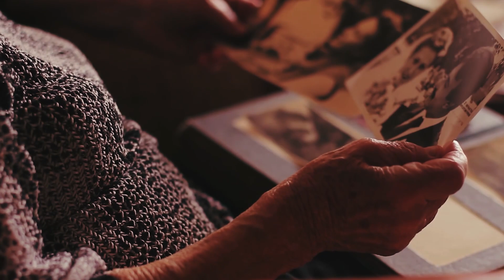Provano a Cacciare una Povera 80enne da una Nave da Crociera di Lusso, ma Se Ne Pentono Subito!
Speaker: Alex Horatiu Hruban